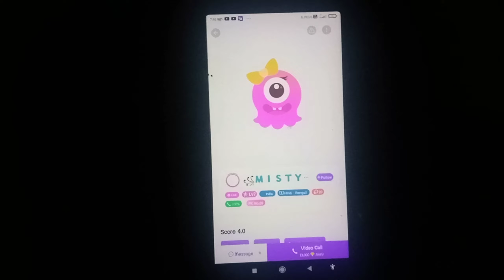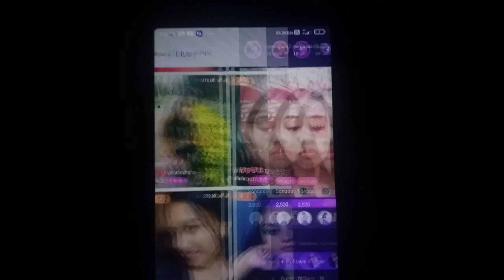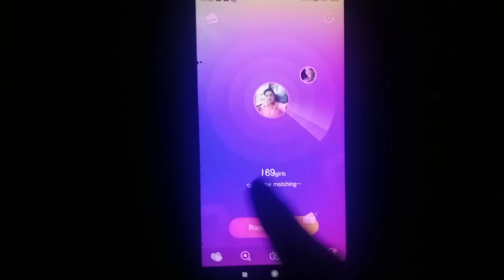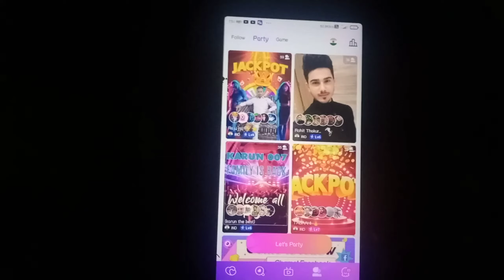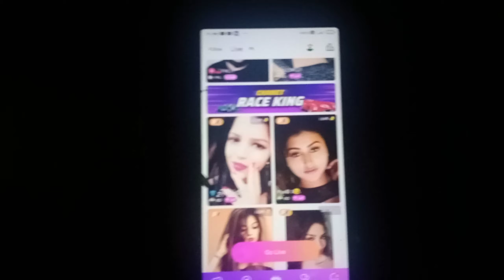Ladki kaise patate hai Psychological Love Tips in Hindi ! Ladki kaise pataye in Hindi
2/- Video by FAHIMG from Pexels